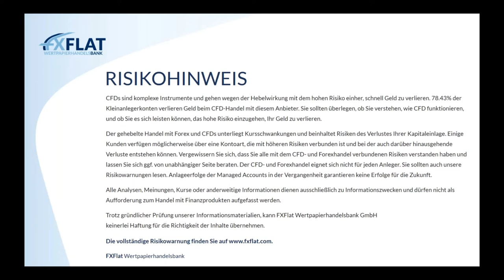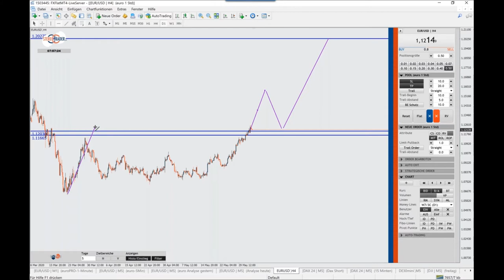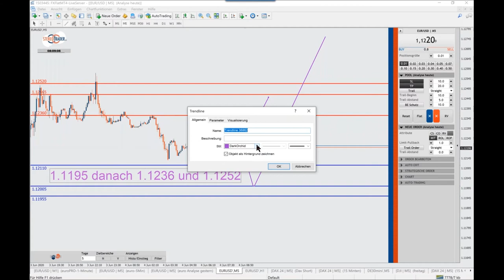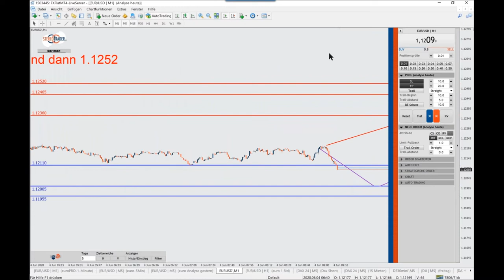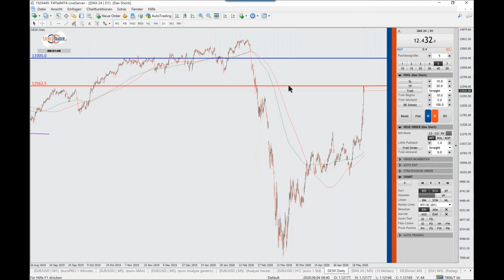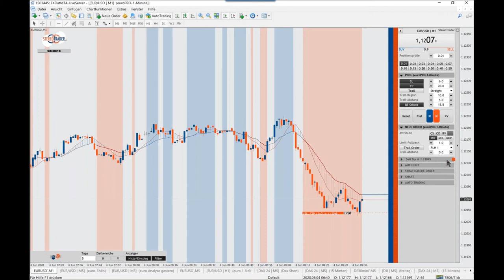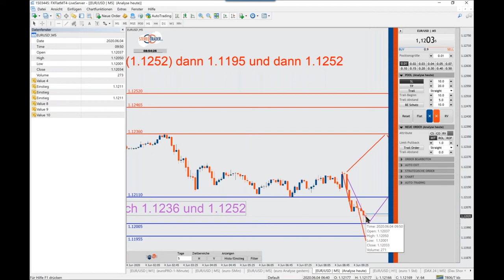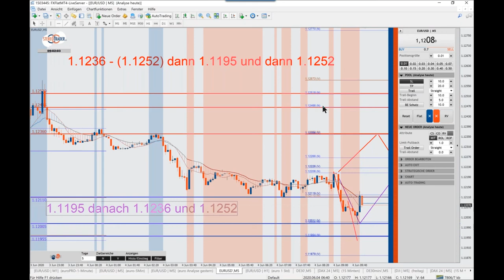Thorsten Helbig - forexPRO-Systeme Livetrading 04.06.2020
Thorsten Helbig ist seit 16 Jahren an der Börse aktiv und vor allem bekannt als "Der reisende Händler". Während der Sommermonate tourt er mit seinem Wohnmobil durch Europa und erwirtschaftet von unterwegs sein Einkommen.

Termine bei FXFlat:
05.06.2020 | 14:15 Uhr | Dirk Hilger - Non-Farm Payrolls (NFP) Livetrading
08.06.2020 | 18:00 Uhr | Mario Lüddemann - Der große Marktausblick
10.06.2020 | 07:45 Uhr | Thorsten Helbig - forexPRO-Systeme Livetrading
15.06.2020 | 18:00 Uhr | Dirk Hilger - StereoTrader Helpdesk
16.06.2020 | 08:45 Uhr | Dirk Hilger - StereoTrader Livetrading zur Börseneröffnung